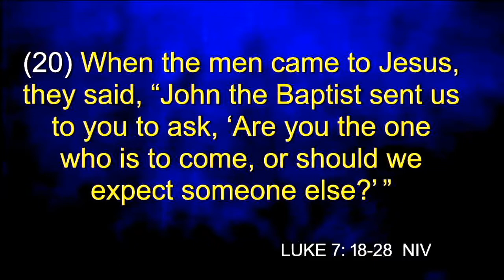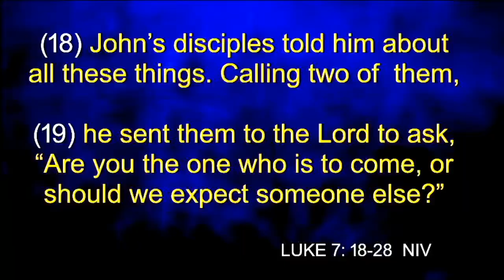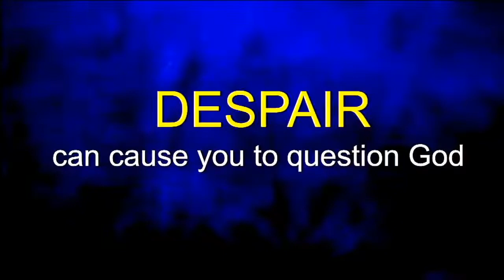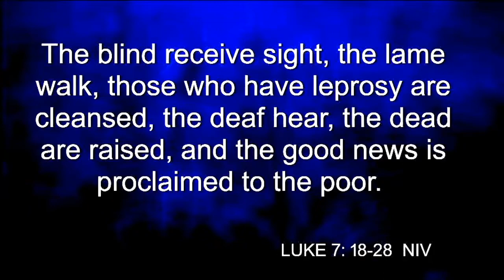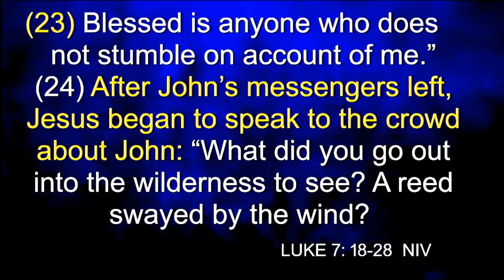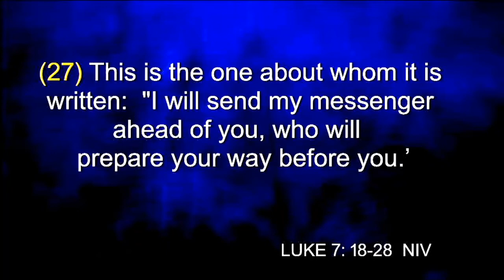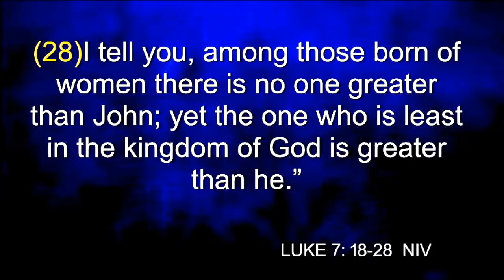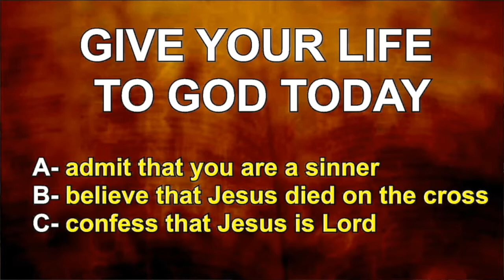When Despair Hits (Kendall Wyatt)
Welcome to Mount Pleasant Missionary Baptist Church Located in Indianapolis Indiana. If you want to sow a seed into this experience, go God Bless!!

CCLI

Copyright Coverage  License # 11206861
Song Select Access License PREMIUM
Stream Coverage License # 20933220

CVLI renewal 1/25/22